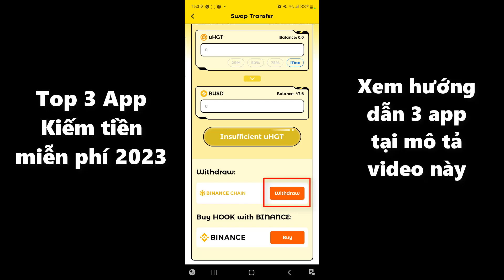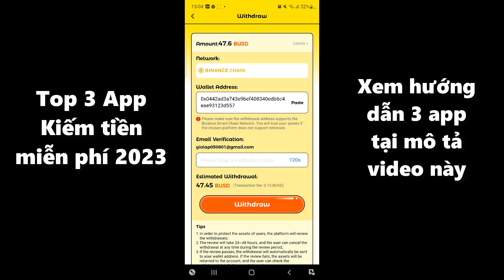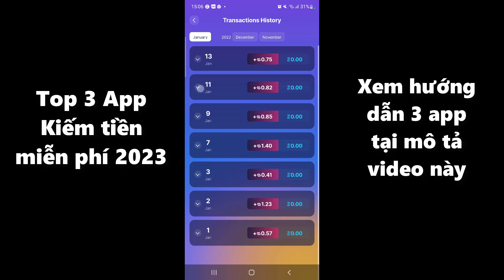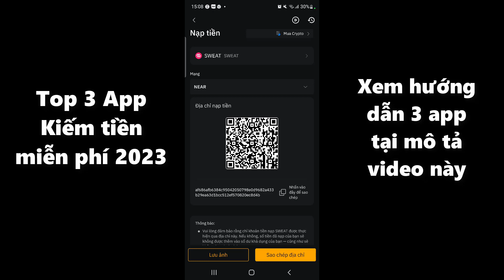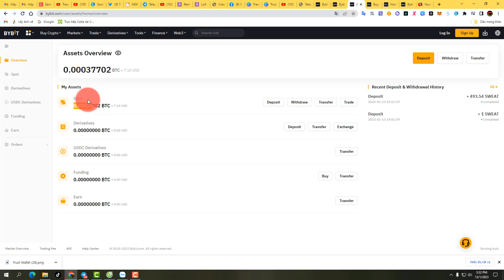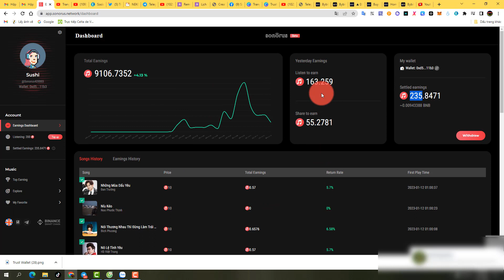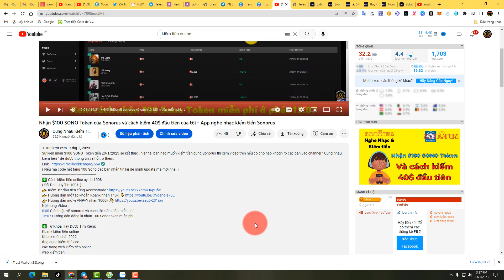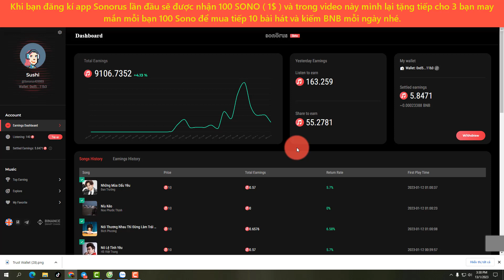TOP 3 APP kiếm tiền miễn phí 2023 rút 50$ về sàn Bybit - App kiếm tiền thụ động về mỗi ngày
Tổng hợp " TOP 3 APP kiếm tiền miễn phí 2023 rút 50$ về sàn Bybit - App kiếm tiền thụ động về mỗi ngày "
👉 Link sàn Bybit ( các bạn đk và kyc mình sẽ có video hd cách kiếm tiền trên sàn này )
👉Top 3 : App nghe nhạc Sonorus , với app này mình có tặng thêm 100 Sono token cho 3 bạn may mắn khi tham gia random ở video lần trước , video này cũng có random tặng 100 Sono ( 1$ ) nên bạn có thể để lại bình luận dưới .
👉Cách đăng kí và nhận thêm 100 Sono bạn xem ở đây
Hãy theo dõi channel nếu cần hỗ trợ hãy để lại tin nhắn ở đó .
Nội dung Video :
0:00 Rút tiền app Wild cash
4:48 Rút tiền app Sweatcoin
11:44 Rút tiền app Sonorus
13:40 Quay random tặng 100 Sono (1$) cho 3 bạn may mắn.

🏆 Cộng đồng Kiếm tiền online:
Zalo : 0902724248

Sushi Nguyễn,